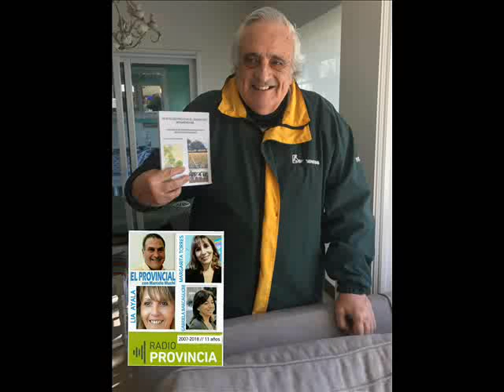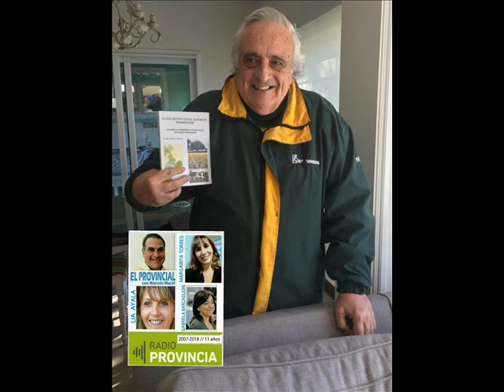SE PRESENTO “MI ENCUENTRO CON EL SUDOESTE BONAERENSE. VISIONES HACIA UN NUEVO PARADIGMA”. PARTE 2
En EL PROVINCIAL con Marcelo Muchi dialogamos con el autor de esta publicación, Martin Oliveras.

Oliveras  es ingeniero agrónomo, docente universitario y de escuelas agrarias, coordinador de un plan de forestación en Ibicuy, Entre Ríos, y director durante años de la Chacra Experimental Carhué.
A través de sus experiencias, ayuda a entender las diferencias de los modelos productivos, y el daño provocado por un modelo agrario impuesto que, entre otras cosas, impactó en la deforestación del norte o el monocultivo forestal en el litoral.
El avance de los agroquímicos y las necesidades de susbsistencia de los productores medianos y pequeños fueron llevando a prácticas inadecuadas.

EL PROVINCIAL con Marcelo Muchi, Margarita Eva Torres, Lía Ayala y Gabriela Barcaglioni - RADIO PROVINCIA DE BUENOS AIRES AM 1270.